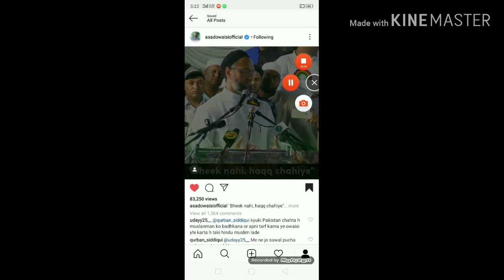What ashduudin OWAISi say in the BABRI MASJID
TIK TOK is dajjal fitna please stop using TIK TOK you want to see video please check video

How women involves in dajjal fitna see the video about fegenuzm or reginizam  how they are controlling women in their see video